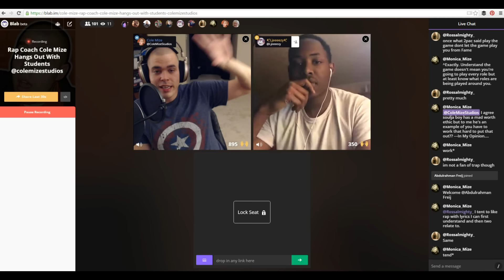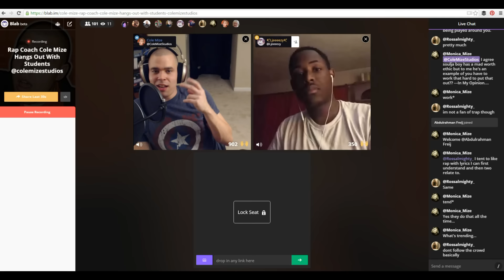What should you rap about?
What should you rap about?  - Get a FREE copy of my eBook "The #1 Fundamental To Rapping"

Cole Mize shares straight to the point tips and techniques on how you can be a better rapper now.

Here are my thoughts on artists who struggle with the insecurity of being themselves when comparing their music to what they hear on mainstream outlets such as radio and television. I hope it encourages you to unapologetically be yourself!